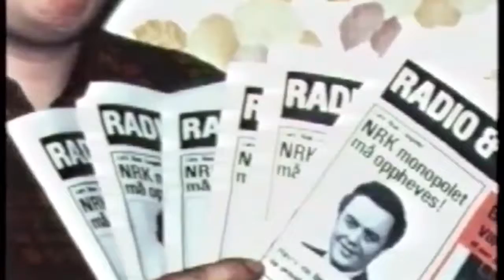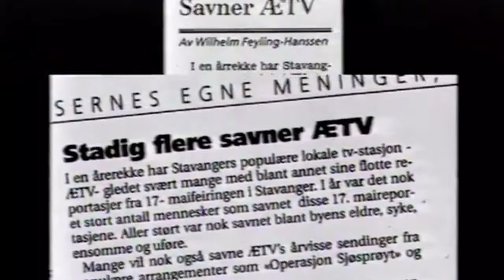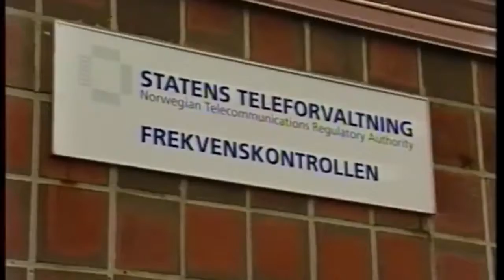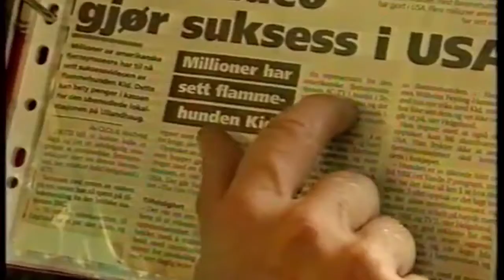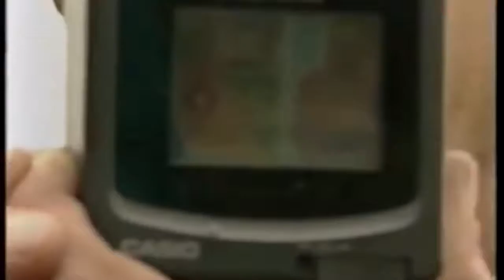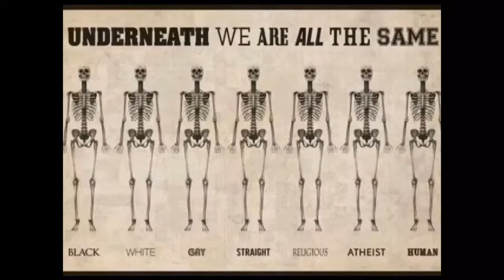Statsminister Erna Solberg talte IKKE til meg!